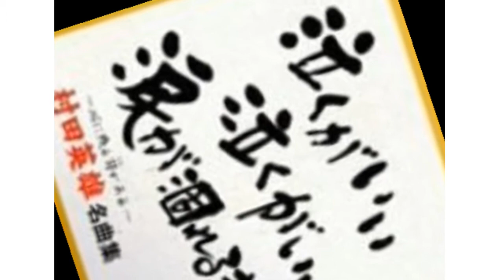なみだ坂 原曲 村田英雄 Cover ステッキ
１９８１年　昭和５６年８月発売の村田英雄氏の
夫婦演歌　男と女の愛情を人生の哀歓を歌った詞が
心に滲みる隠れた名曲・・・歌ってみました。